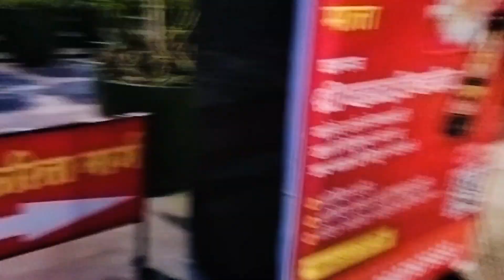मां वैष्णो देवी मंदिर कोराडी नागपुर | Koradi Mandir Nagpur | रात में लाईट शो देखो | Nagpur 2024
मां वैष्णो देवी मंदिर कोराडी नागपुर। Koradi Mandir Nagpur। रात में लाईट शो देखो। Nagpur